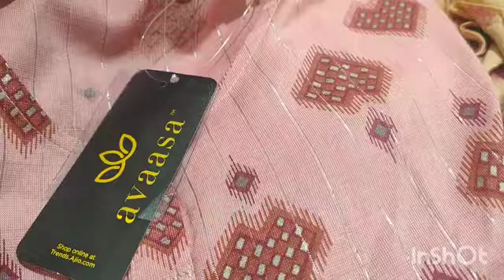Reliance Trends New Collections 2023 | Reliance Trends Republic Day Sale